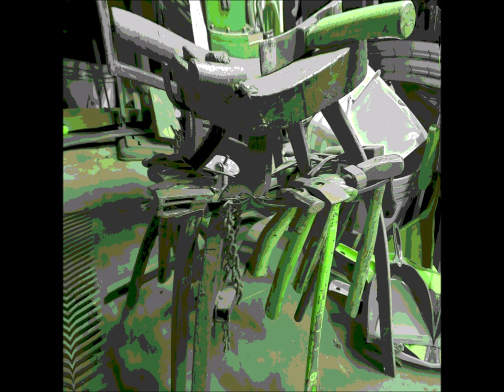Loofka (& Guests) - 26 January 2024 #6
Loofka (& Guests) live experimental impro sessions, 26 January 2024 #6